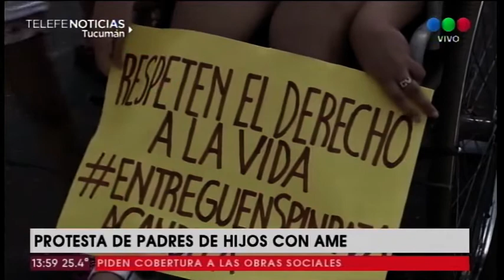Protesta de padres e hijos con AME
Hoy en la plaza independencia reclamaron por el reconocimiento de las obras sociales sobre una droga que necesitan los pacientes con ame (atrofia muscular espinal) en Tucumán. La droga debe ser reconocida por las obras sociales, pero estas no la entregan,piden que el Siprosa verifique esa cuestión.